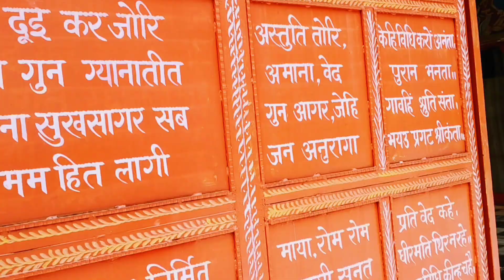सिद्धबली मंदिर का रहस्य... पूरी होती है हर मनोकामना |‌ सिद्धबली कोटद्वार | यह प्रकट हुए थे हनुमान जी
श्री सिद्धबली मंदिर कोटद्वार शहर के बाहर एक पहाड़ी पर स्थित हनुमान जी को समर्पित है, जो खो नदी के तट पर बसा हुआ एक शांत और रहस्यमयी मंदिर है। इस मंदिर को सिद्धबली धाम और सिद्धबली पीठ के नाम से भी जाना जाता है, जहां हर साल लाखों की संख्या में श्रद्धालुओं की भीड़ देखने को मिलती हैं।
siddhbali mandir ka rahasya. siddhbali mandir ki puri ghatna. siddhbali mandir ka gyan. yahan prakat hue the Hanuman Ji.
sidhwali chamatkari Mandir. kotdwar ka Bajrangbali Mandir. siddhbali Mandir kotdwar Uttrakhand. siddhbali Mandir kotdwar. siddhbali Mandir kaise pahunche. Delhi se siddhbali mandir kaise pahunche.